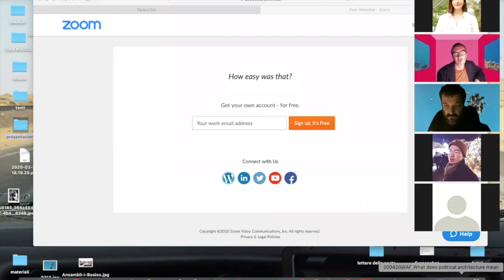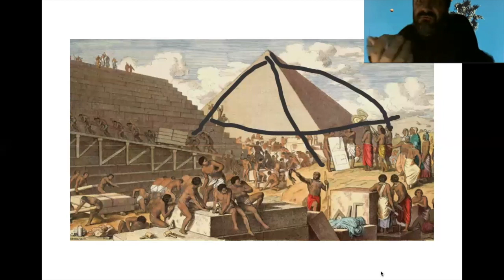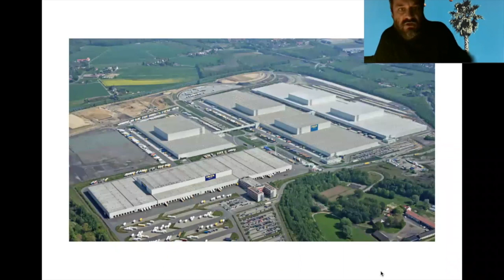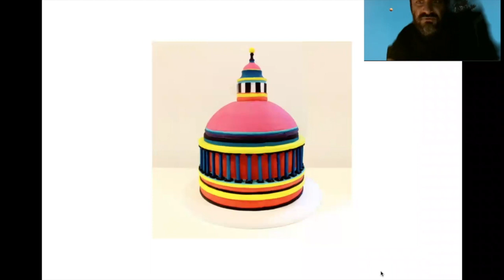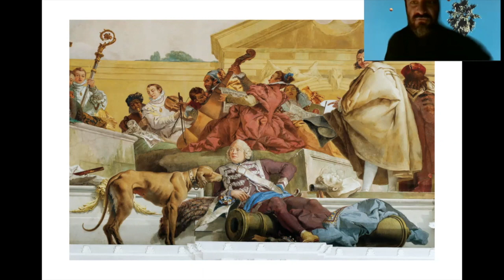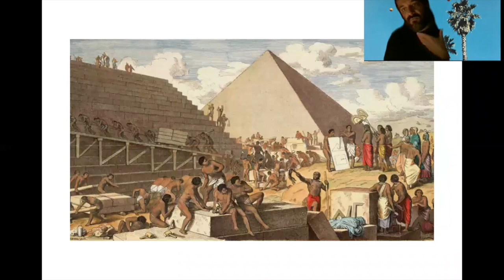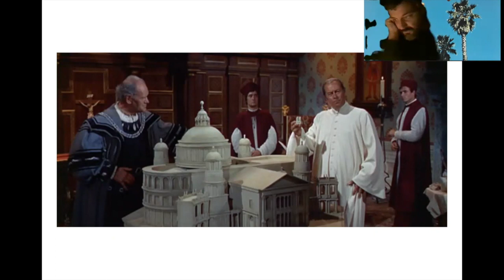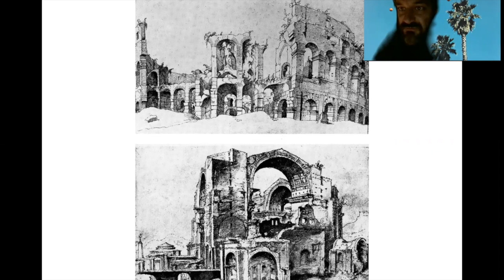100 Day Studio: Pier Paolo Tamburelli: What does political architecture mean?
Day 09 of the 100 Day Studio: Pier Paolo Tamburelli discusses the politically of architecture starting from a 1970 note by Vilanova Artigas on Bramante’s project for St. Peter’s.